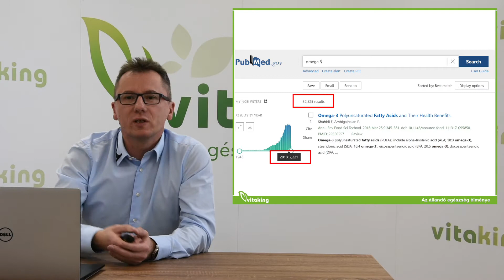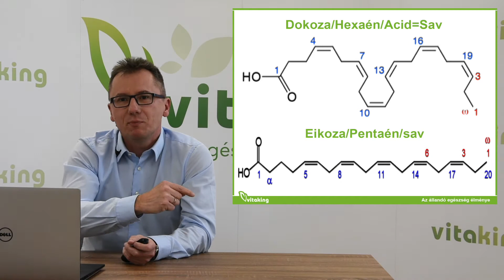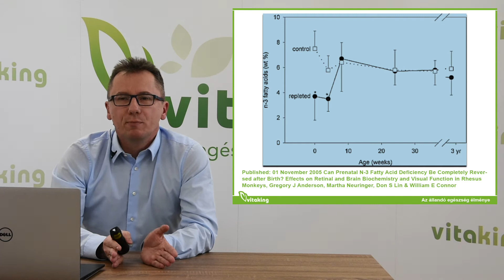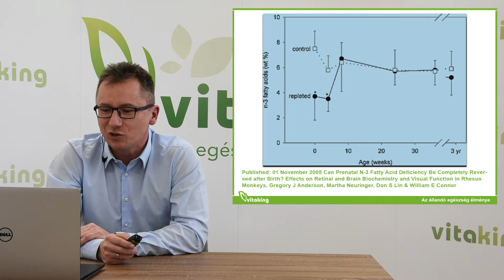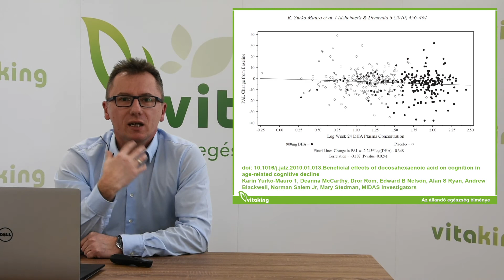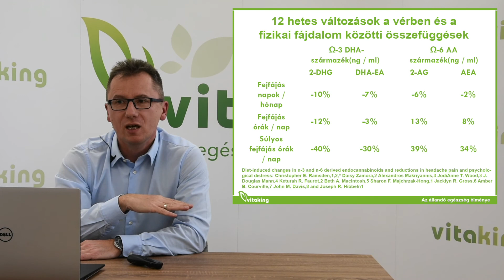Hogyan hathatnak az agyunkra az Omega-3 zsírsavak?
Hogyan befolyásolhatja az agy működését az Omega-3 és milyen jótékony hatásai lehetnek? Napjainkban igen nagy népszerűségnek örvend ez a téma és ez nem véletlen, hiszen rengeteg tanulmányt is találhatunk a témában.

Nagy Zsolt több olyan kutatást is bemutat ebben a videóban, ahol bizonyítékokat találtak arra, hogy az Omega-3 zsírsavak pozitívan befolyásolják a szervezetünk működését. Szó lesz a csecsemők fejlődésének segítéséről és a memória javításáról is.

Az állandó egészség élménye Neked is jár! Segítségünkkel Te is könnyedén átélheted ezt az élményt. Szerezd be hozzá a szükséges információkat - ebben folyamatosan segítünk neked.